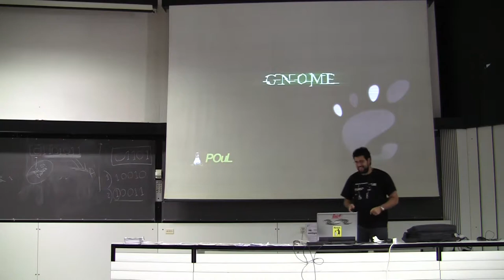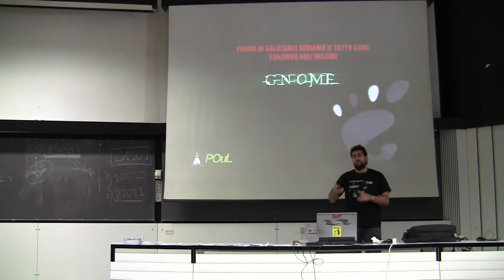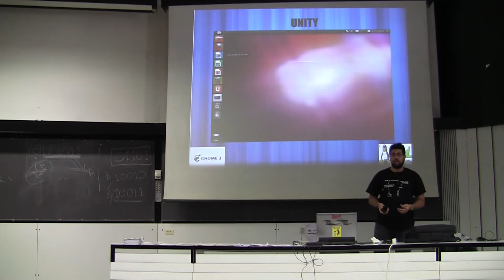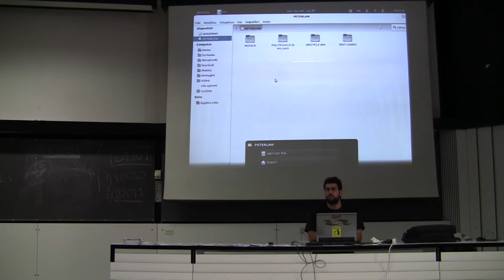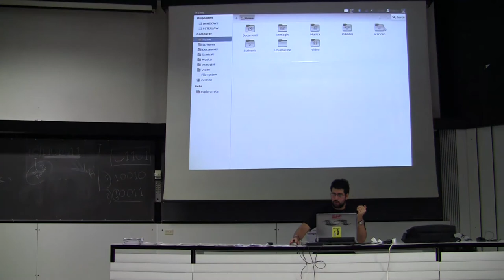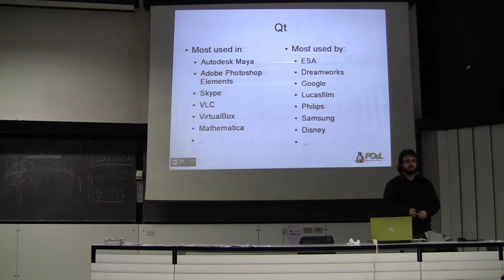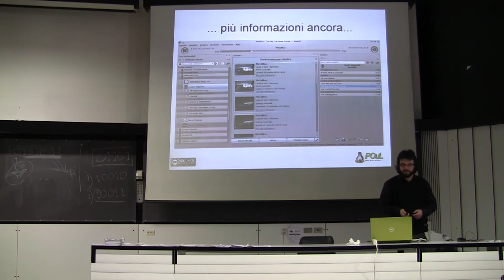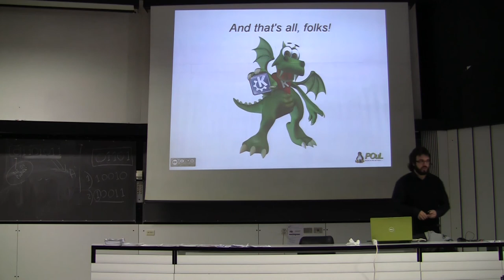Introduzione a GNU/Linux -Terza Lezione 1/3